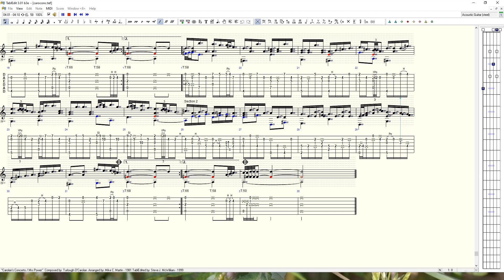"Carolan's Concerto" - Mike C. Martin (MM)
"Carolan's Concerto" (a.k.a "Mrs Power") - An Irish Harp Tune
Composed by: Turlough O'Carolan - c. 1700's
Arranged By: Mike C. Martin - 1981